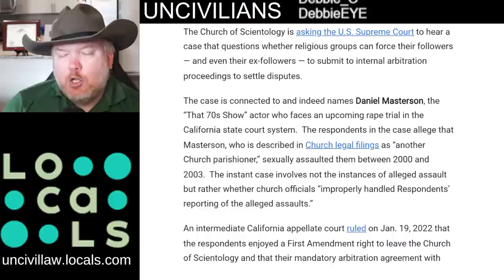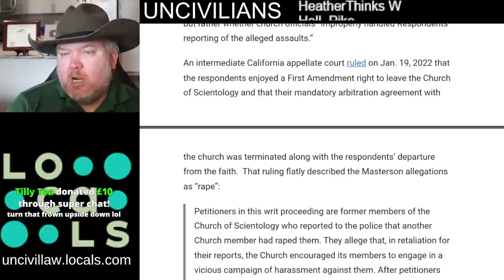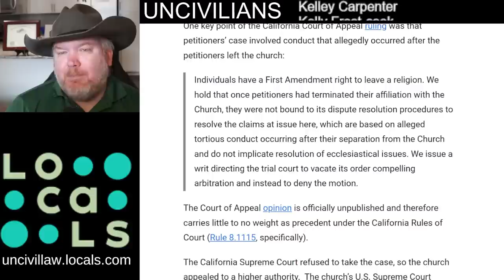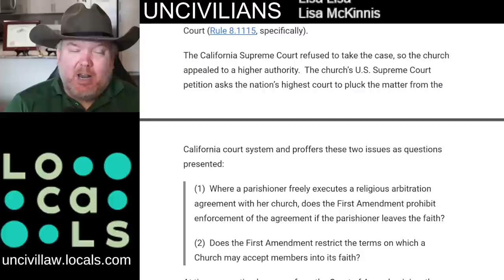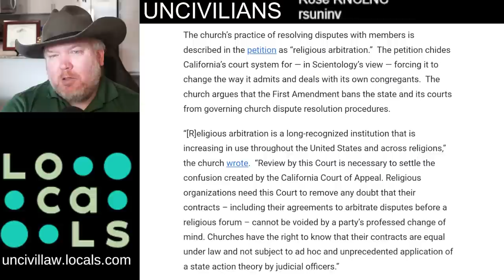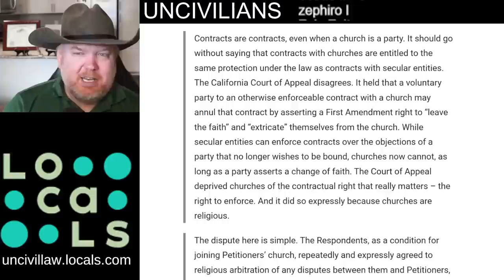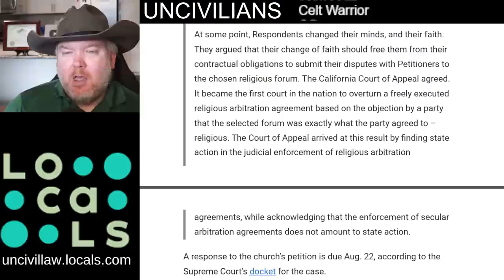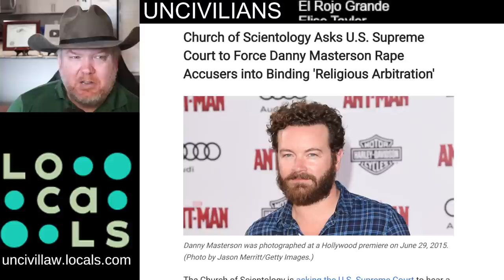Church of Scientology Tries to Stop R*pe Lawsuit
The Church of Scientology has been sued by its members for failures leading to sexual assaults by other members of the church. In a shocking move out of character with Scientology, the church has argued that they can't be sued for whatever role they had in enabling / facilitating / or failing to stop the sexual assaults. They instead argue that the question of whether they did a bad must be submitted to a religious arbitration, which I am sure will be totally neutral and fair to all of the parties involved ...

Camera: Sony A5100
Lens: Sigma 30mm F 1.4
Mic: Rode NT1A